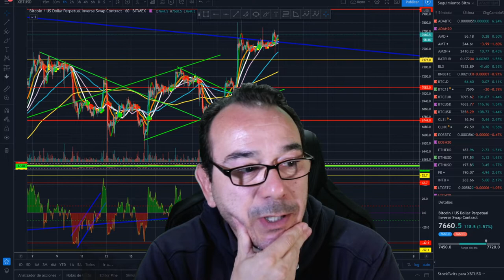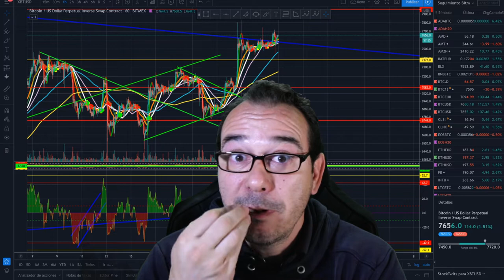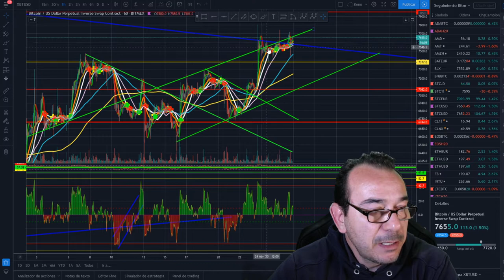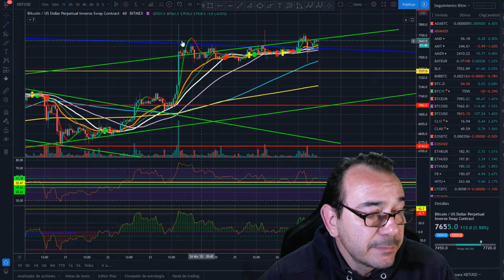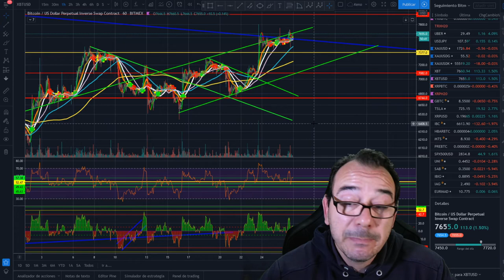👉Reflexión y análisis de BTC Bitcoin 🚀